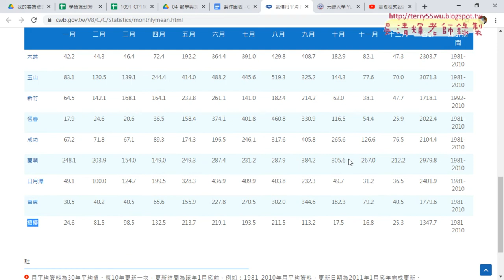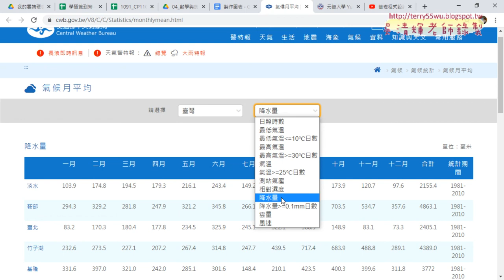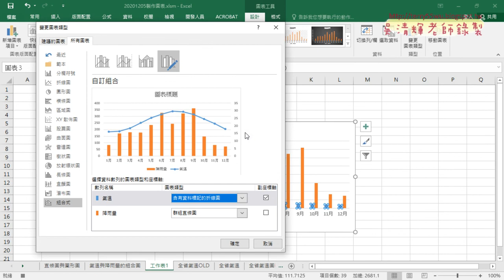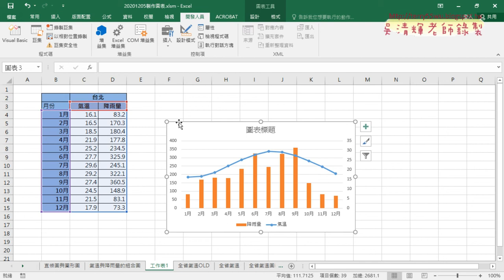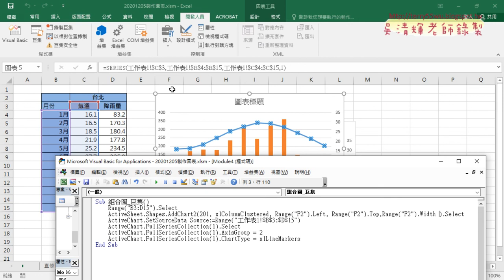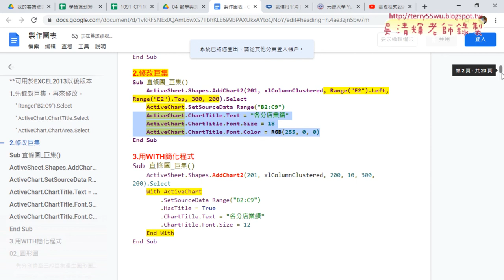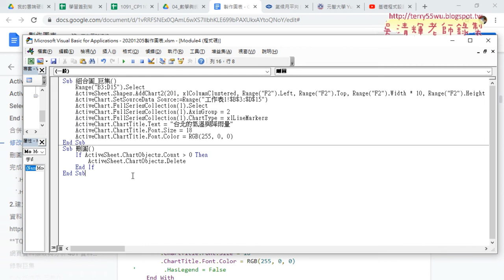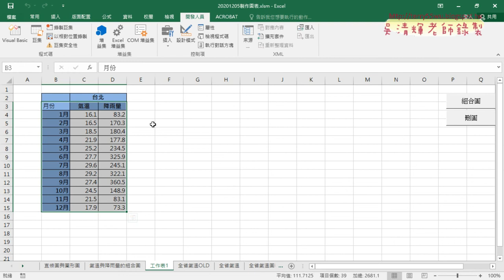02 錄製巨集與修改座標寬高標題與字型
01_重點回顧與組合圖與變更圖表種類
02_錄製巨集與修改座標寬高標題與字型
03_組合圖VBA與珊圖程式說明

課程理念：
1.以循序漸進的方式, 透過詳細的說明和實用的50個Excel VBA範例,
2.進而解說EXCEL與資料庫的結合，甚至將EXCEL當成資料庫來使用，

上課用書：
Excel VBA一點都不難：一鍵搞定所有報表
作者： Excel Home
出版社：博碩
出版日期：2013/06/26
定價：380元

吳老師  109/12/24